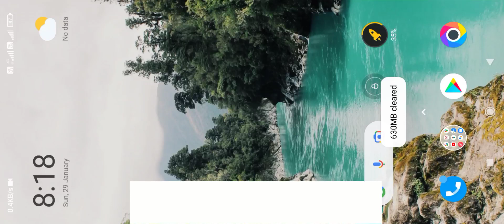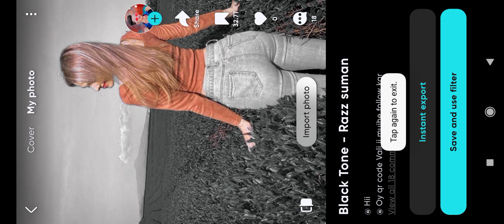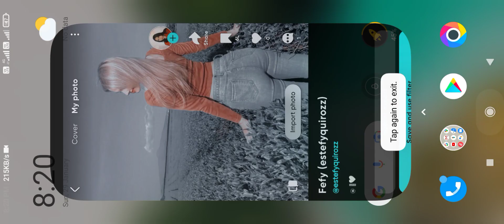1 click photo editing hd photo and polarr app editing by👉 Ps Dilwale editing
1 click photo editing hd photo  and polarr app    editing by👉 Ps Dilwale editing